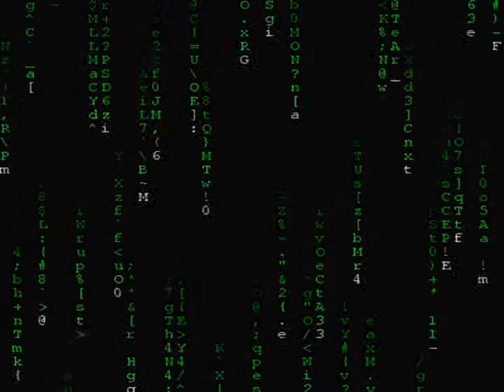Dune5000: House Ordos's Advantages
This time with words...Better in your case
Please click like if you like it